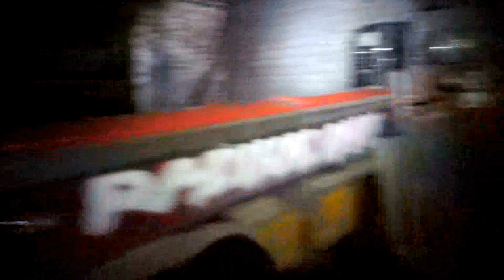Ehemaliger Flugplatz - Lost Place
Moin,
ich war unterwegs, mal nicht im Wald sondern auf einem ehemaligen Flugplatz.
Hier siehst du ein paar kleine Eindrücke.

Shany